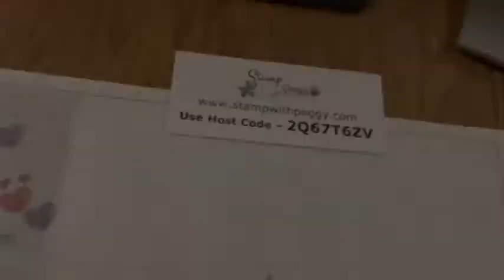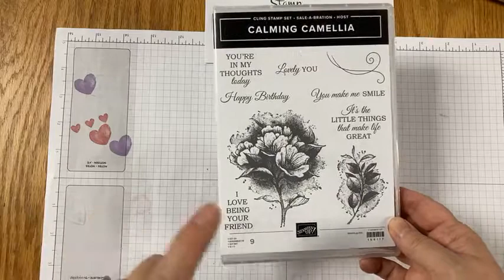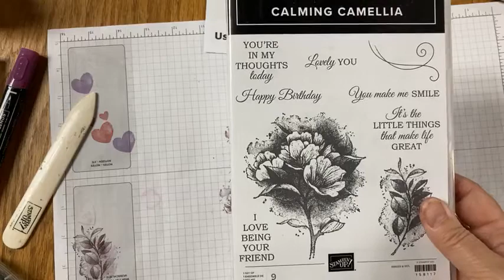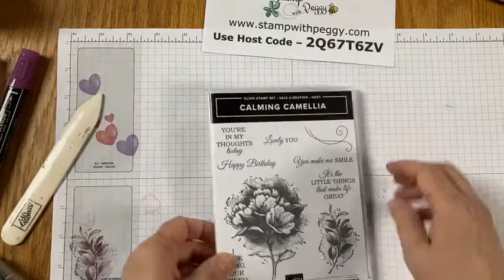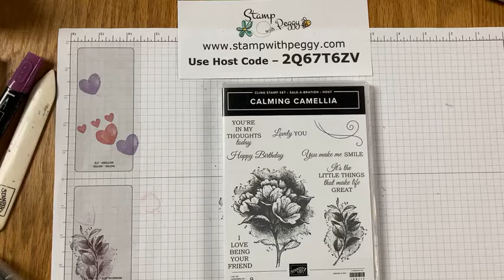FB Live Feb 14 - Calming Camelia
Tonight I shared the White Wash Technique using the Calming Camelia Host Stamp Set available through the end of this month.

I have to thank Mary Deatherage and Lisa Freeman for the inspiration for this card.